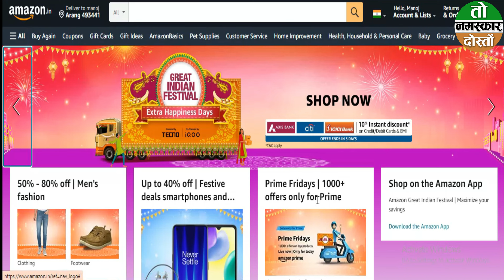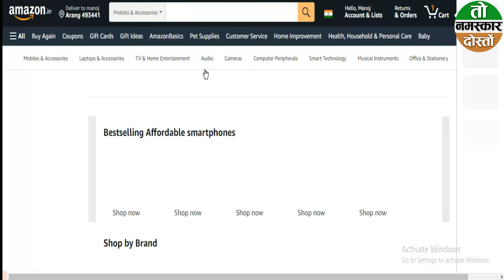Amazon 100% Discount अमेजॉन में चल रहा है भारी भरकम छुट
स्मार्ट टीवी में 60 प्रतिशत की छूट
फर्नीचर में 80 प्रतिशत की छूट
एप्पल फोन में 30 से 50 प्रतिशत की छूट
सिर्फ बच्चों के लिए है 30 प्रतिशत की छूट
amazon forest
amazon haul
amazon prime india
amazon alexa
amazon amazon
amazon assessment test
amazon app
amazon assessment test questions and answers
amazon alexa setup
amazon app download
amazon ad
amazon alexa app how to use
amazon best selling products
amazon big billion day 2022
amazon business
amazon basics earbuds
amazon business account benefits in hindi
amazon bangalore
amazon byculla
amazon balance transfer to bank
amazon business for beginners
amazon business account kaise banaye
amazon blouse haul
amazon bangalore office
amazon credit card
amazon company
amazon credit card apply
amazon customer service associate online test
amazon customer care se kaise baat karen
amazon cashback transfer to bank account
amazon cash on delivery not available
amazon card
amazon customer care
amazon clone
amazon diamond use
amazon delivery boy job
amazon drive
amazon diwali sale 2022 date
amazon diamond kaise use karen
amazon debit card emi
amazon dress haul 2022
amazon delivery service partner
amazon deals
amazon delivery
amazon data entry jobs from home
amazon daily quiz today
amazon echo dot 4th generation
amazon echo
amazon echo 4th generation
amazon easy store
amazon emi debit card
amazon easy store franchise
amazon exchange phone condition
amazon echo dot
amazon echo dot 3rd generation
amazon exchange process
amazon easy store kya hai
amazon echo show 5
amazon emi process in hindi
amazon emi pe mobile kaise le
amazon fba for beginners
amazon forest malayalam
amazon forest documentary
amazon fire stick remote not working
amazon flex part time job
amazon gadgets
amazon gift card to bank account
amazon great indian sale 2022 mobile offers
amazon gaan
amazon great indian festival 2022
amazon go
amazon gift card earning apps
amazon gst invoice discount
amazon great indian sale 2022 tamil
amazon helpline number
amazon hyderabad office
amazon haul 2022
amazon hirepro online test
amazon haul malayalam
amazon heels haul
amazon handbag haul
amazon hirepro online test questions and answers
amazon headquarters
amazon interview questions and answers
amazon icici credit card apply
amazon icici credit card benefits
amazon india
amazon interview preparation
amazon icici credit card
amazon interview
amazon icici credit card pin generation
amazon id kaise banaye
amazon iphone sale 2022
amazon interview process
amazon invite and earn
amazon jobs from home
amazon jobs
amazon jewellery haul
amazon jungle ke bare mein
amazon jungle movie hollywood hindi dubbed 2020
amazon jeans haul
amazon jungle anaconda
amazon kdp
amazon keyword research
amazon kids
amazon kurta set haul
amazon kyc kaise kare
amazon kurti haul 2022
amazon ki id kaise banaen
amazon kindle
amazon kurta set with dupatta haul
amazon ka password kaise pata karen
amazon kitchen organizer
amazon kaise banaen
amazon language change
amazon leadership principles interview answers
amazon listing
amazon logout kaise kare
amazon lehenga haul
amazon leadership principles
amazon live
amazon lucky draw winner
amazon listing kaise kare
amazon link kaise share kare
amazon loot offer today
amazon loan
amazon language change hindi to english
amazon lehenga review
amazon market
amazon mini tv
amazon movie
amazon mechanical turk
amazon music
amazon me bank account kaise add kare
amazon movie in hindi
amazon mobile exchange process
amazon mini tv kaise chalaye
amazon mechanical turk in telugu
amazon maxi dress haul
amazon me language kaise change kare
amazon nadi
amazon nadi ka rahasya
amazon nadi kahan se nikalti hai
amazon new series
amazon new offer
amazon number
amazon not yet dispatched problem
amazon not showing on play store
amazon next sale
amazon nadi par pul kyon nahin hai
amazon new account kaise banaye
amazon new movies